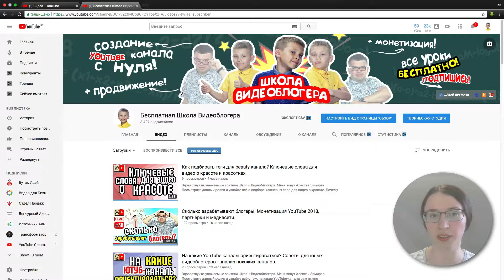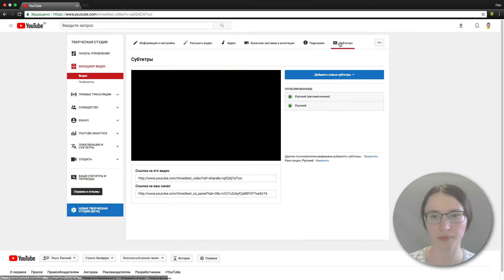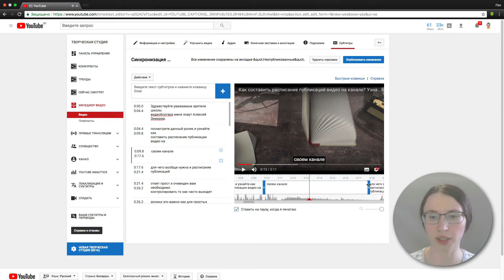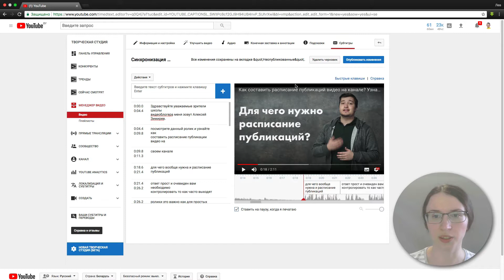Как проверить субтитры YouTube? Всё о том, как редактировать автоматические субтитры в YouTube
Узнайте всё о том, как редактировать субтитры на youtube. Посмотрев этот ролик, вы узнаете, как редактировать автоматические субтитры на YouTube. Всё о редактировании субтитров в YouTube.
Ролик о том, как редактировать субтитры от ютюбе. Просмотрев ролик, Вы узнаете, как редактировать субтитры на ютюбе, так как в транскрибации могут быть ошибки. Происходит это из-за того, что алгоритм написания автоматических субтитров не совершенен. Подробно описывается как 2 способами зайти в субтитры и сделать редактирование автоматических субтитров в ютубе. В видео рассказывается об основных ошибках в транскрибации и на примере показывается как проверить автоматические субтитры на предмет ошибок и как правильно редактировать субтитры.